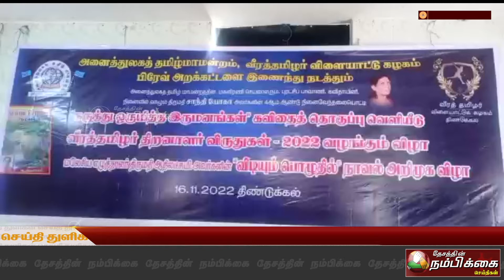உலக தமிழ் மாமன்றம் வீரத்தமிழர் விளையாட்டுக் கழகம் அறக்கட்டளை இணைந்து நடத்தும் முப்பெரும் விழா